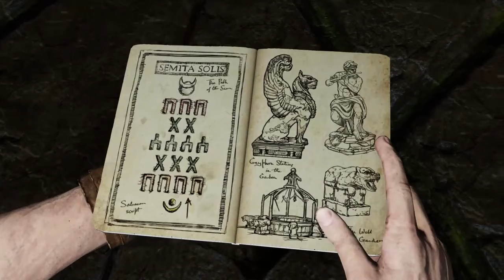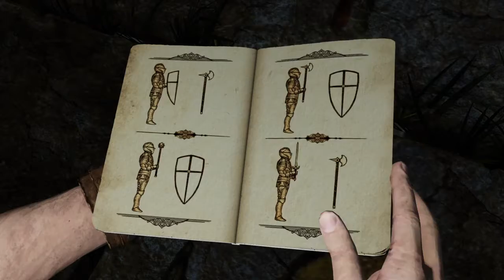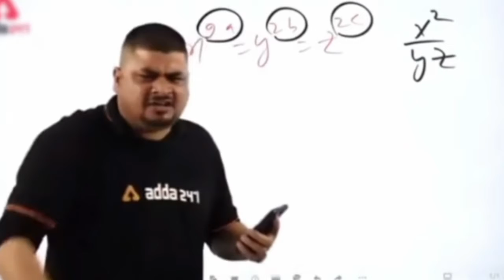SAALA AISA BHI HOTA HAI KYA (PART-7)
hey guys as you all know that uncharted is a game which involves puzzles but no one told me about zombies😂🤣